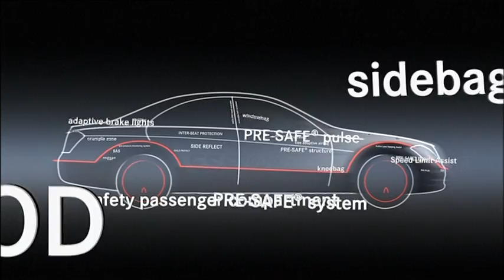Mercedes ESF 2009 S400 Hybrid Concept Promotional Clip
A slew of vehicle safety systems are being showcased by Mercedes-Benz. The German premium car maker has created an Experimental Safety Vehicle, the ESF 2009 which is based on the upcoming S400 Hybrid. It is their first vehicle of this nature since the ESV 24  which was introduced at the 1974 Geneva Motor Show.